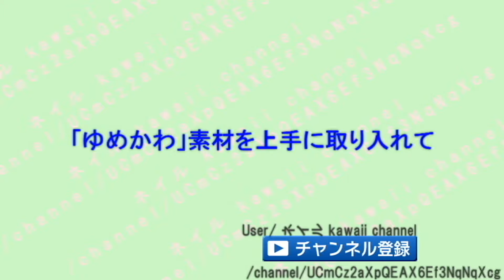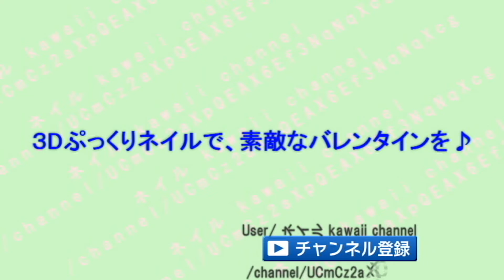【ネイル】3Dハートの「ゆめかわネイル」がかわいい♡～"Dream exchange nail" of 3D Heart.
昨年から大人気の「ゆめかわネイル」を3Dにするとかわいいんです♡

○「ゆめかわネイル」とは？
パステルカラーをベースに様々なモチーフを描いたデザインのネイルです♡

1.バレンタインネイルにピッタリのぷっくり大きなハート♡
2.「ゆめかわ」素材を上手に取り入れて♪
3.キャラクターネイルなら、ゆめかわいいマイメロがイイ♡
4.３Dぷっくりネイルで、素敵な日を♪